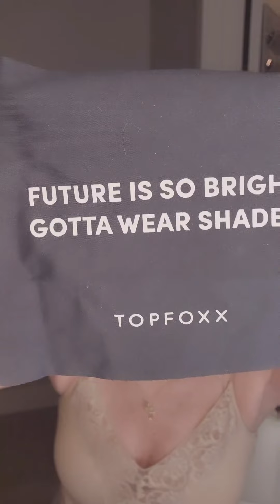LOVE IT? OR LEAVE IT? TOP FOXX SUNNIES ROCK!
SUNGLASSES BABY!!